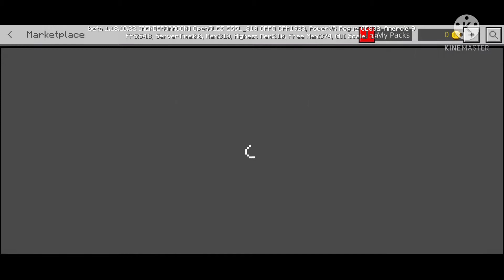Minecraft pe maps for free | How To Download Minecraft Free maps | Hindi 1.19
Minecraft pe maps for free | Minecraft Free Maps | How To Download Minecraft Free maps | Hindi

[ Hello Guys]👥

[Guy's 👥 Thanks For Coming My Video ]🙏

° 😊TALE TO ME ON 😊° COMMENT BOX